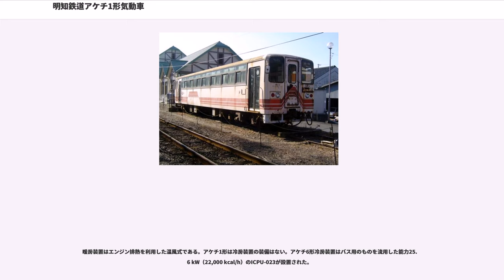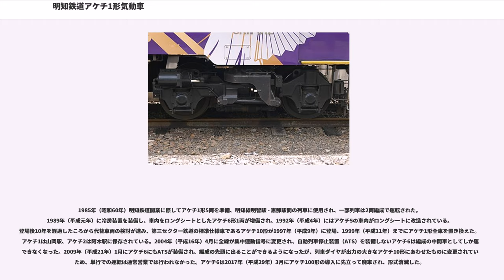明知鉄道アケチ1形気動車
明知鉄道アケチ1形気動車 （あけちてつどうアケチ1がたきどうしゃ）は、1985年（昭和60年）に5両が製造され、1999年（平成11年）まで使用された 明知鉄道の気動車である。本項では1989年（平成元年）に1両が製造され、2017年（平成29年）まで使用された増備車で車内構造などが異なる明知鉄道アケチ6形気動車（あけちてつどうアケチ6がたきどうしゃ）についても併せて記載する。

1985年（昭和60年）11月に日本国有鉄道明知線を第三セクターに転換して開業した明知鉄道が開業に際して準備した気動車5両がアケチ1形で、その増備車がアケチ6形である。富士重工業製のLE-Carと呼ばれるレールバス型気動車の一種だが、ほぼ同時に製造された樽見鉄道ハイモ230-300形と同様従来のレールバス型気動車に対して車体長、幅が拡大され、ボギー車となった。引き続き車体にはバス用の部品が多用されている。アケチ1形には軽量化のため冷房装置が搭載されなかったが、これはボギー式のLE-Carでは唯一の事例である。エンジンはアケチ1形ではPE6HT03を169 kW（230 PS）に設定、アケチ6形では冷房装置を搭載するため同じエンジンを184 kW（250 PS）に設定して採用した。鉄道車両として初めて機関、排気、リターダで構成されるハイドロ・ダイナミック・リターダと呼ばれる抑速装置を採用している。アケチ1形、アケチ6形全車が正面貫通式、両運転台、トイレなし、アケチ1形はセミクロスシート、アケチ6形はお座敷車としても使用できるロングシートである。アケチ5は1992年（平成4年）に車内がロングシートに改造されている。アケチ1形はアケチ10形に置き換えられて1997年（平成9年）から1999年（平成11年）にかけて廃車され、アケチ6形はアケチ100形に置き換えられて2017年（平成29年）に廃車された。

富士重工業製のレールバスLE-Carとして15 m級の車体を採用した最初期のもので、台車もボギー式となった。LE-Carシリーズではバス用構体を流用したため全幅が2,440 mmとなっていたが、2台分の垂木を接合することでアケチ1形では2,700 mmとなった。前面は貫通式、乗務員室は左側で、乗務員室側にのみ乗務員用扉が設けられた。折り戸の客用扉が片側2か所、両車端に設けられた。扉間には中央部に下半分が引き違い式、上半分が平面窓固定式の幅1,600 mmの窓6組と運転台がない側の扉寄りに1,060 mmの同構造の窓1組が設けられたが、アケチ6形では両端の窓は固定式となった。全車トイレの装備はない。外部塗装はクリーム色で、車体裾に下に行くほど細くなる朱色の帯が3本巻かれ、車体側面中央部と正面貫通扉部は明知鉄道の頭文字Aが意匠化されている。

アケチ1形はセミクロスシートで、車内中央部に片側2組、左右計4組の4人掛けボックスシートが設けられたほかはロングシート、アケチ6形はお座敷車としても使用できる全席ロングシートである。ワンマン運転用の機器と、団体列車に使用されることを想定したカラオケ用マイクジャックが設けられた。

エンジンは、日産ディーゼル製PE6HT03ディーゼルエンジンを1基搭載しているが、アケチ1形では定格出力169 kW（230 PS） / 1,900 rpm、アケチ6形では定格出力184 kW（250 PS） / 1,900 rpmで使用された。動力は新潟コンバーター製DB115液体変速機を介して2軸駆動の台車に伝達される。台車は上枕空気ばね、軸ばね式FU34D/Tが採用された。制動装置はSME三管式直通ブレーキが採用され、鉄道車両として初めて機関、排気、リターダで構成されるハイドロ・ダイナミック・リターダと呼ばれる抑速装置が併用された。

暖房装置はエンジン排熱を利用した温風式である。アケチ1形は冷房装置の装備はない。アケチ6形冷房装置はバス用のものを流用した能力25.6 kW（22,000 kcal/h）のICPU-023が設置された。

1985年（昭和60年）明知鉄道開業に際してアケチ1形5両を準備、明知線明智駅 - 恵那駅間の列車に使用され、一部列車は2両編成で運転された。1989年（平成元年）に冷房装置を装備し、車内をロングシートとしたアケチ6形1両が増備され、1992年（平成4年）にはアケチ5の車内がロングシートに改造されている。登場後10年を経過したころから代替車...